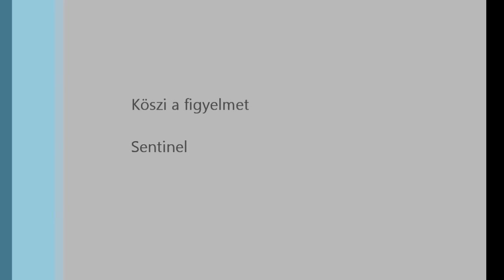Skyrim - Barangolás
Skyrim - Barangoljunk együtt
Skyrim - Let's roam together